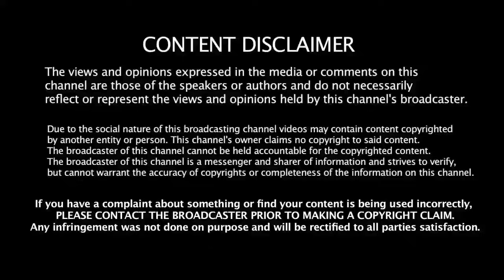வெற்றிலை தினமும் சாப்பிட்டால் நடக்கும் அதிசயம்! | Benefits of Betel leaves in Tamil | Health tips